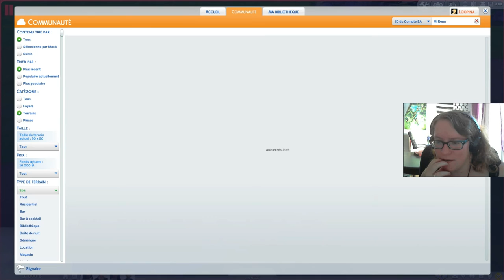Episode 2 : Création de la familia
•♥•♥•♥•♥•♥• Déroule Petite Loutre des Mers •♥•♥•♥•♥•♥•

Et voici la suite de la sériiie o/

•♥•♥•♥•♥•♥• Les Partenaires •♥•♥•♥•♥•♥•